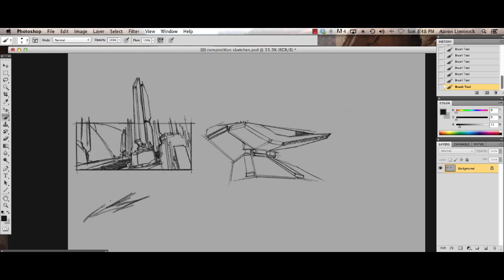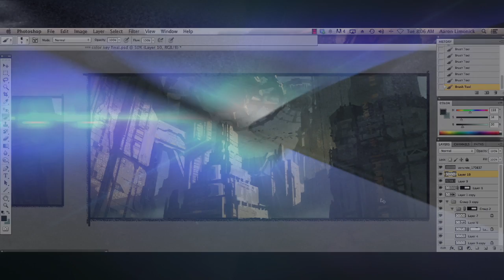Concept Design Workflow Vol 1: Composition Sketching with Aaron Limonick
In this lecture and demonstration, Aaron Limonick shares a number of rapid sketching techniques for use in any production environment. Beginning with a 'blank canvas' in Adobe Photoshop, Aaron demonstrates the creative process behind designing for an ultimately collaborative effort, the purposes of different types of sketches, and finally the importance of painting value studies and color keys in a quick and effective manner. Using the methods of a traditional painter in a digital medium, students will learn how to bridge the gap between a variety of quick ideation sketches and a finished concept painting with a sense of story.